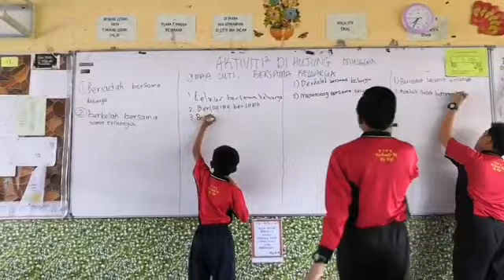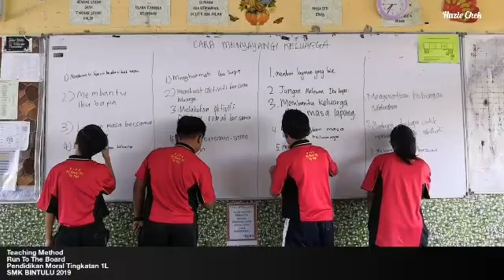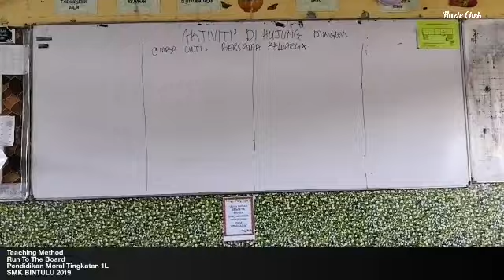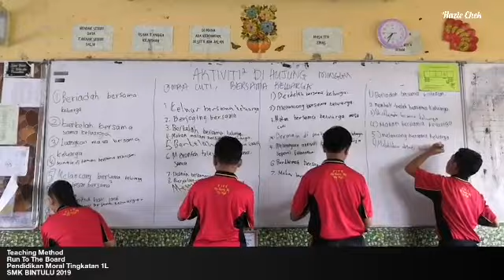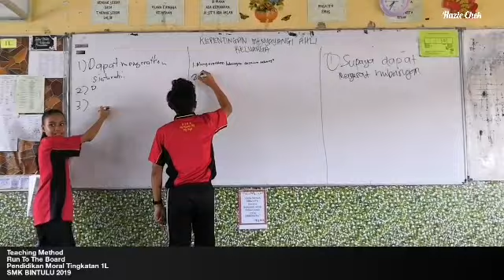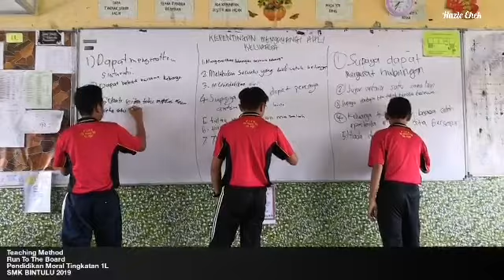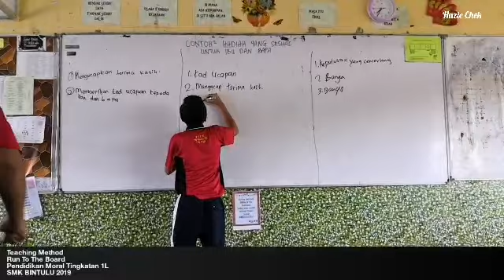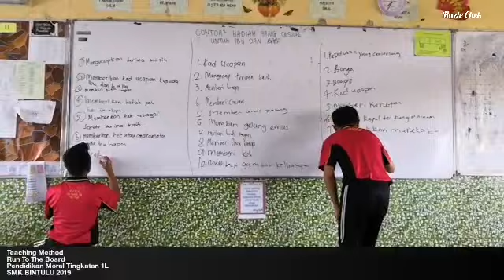Teaching Method - PAK21 - Run To The Board - Kekeluargaan - 1L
Teaching Method
Run To The Board
Tajuk Kekeluargaan
SK 2.3 Hubungan Kekeluargaan
Pendidikan Moral Tingkatan 1L
22/3/2019 (Jumaat)
SMK BINTULU

* Previous classes, students have learned this topic in general.
* This time, in the form of games, in the group, students are asked to list answers to the questions provided by the teacher spontaneously.
* Within 3 minutes, in turns, in groups, students must move quickly to the whiteboard to give their answers.
* Students have only a few seconds to think. The good thing is to train students to think fast. And each member of the group plays their respective roles